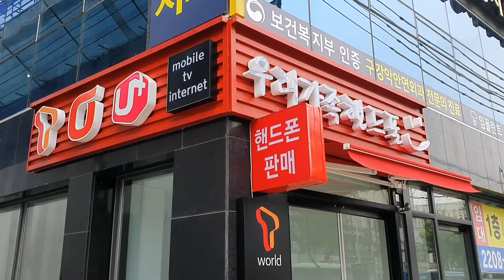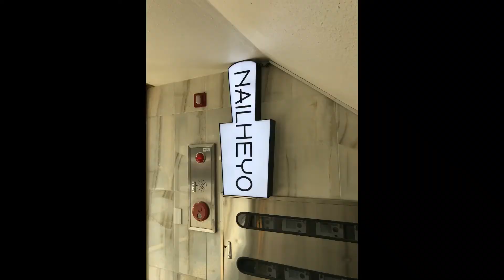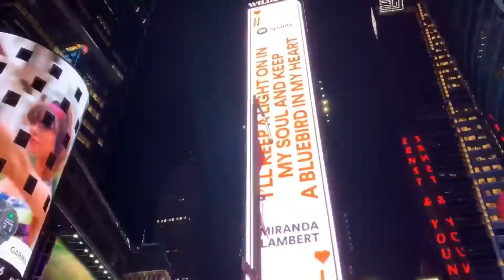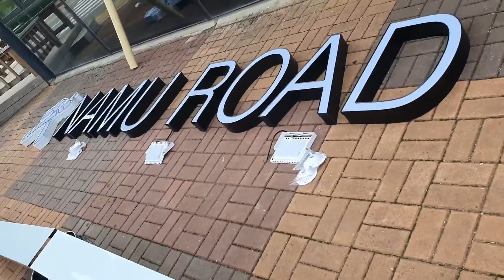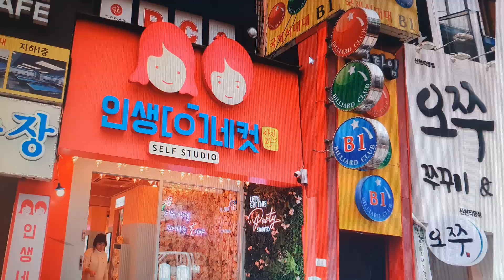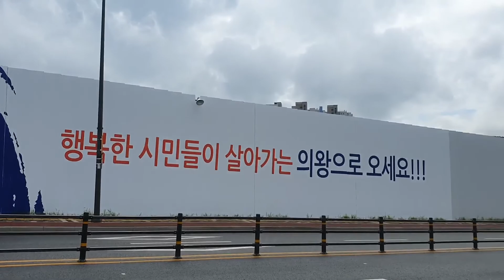화이트리스트 (부문 간판인테리어업체) 제작시공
화이트리스트 (부문 간판인테리어업체) 제작시공 추천업체리스트
도움되실 것입니다

찾기힘든 추천업체
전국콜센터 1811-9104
화이트리스트 업체 (간판인테리어업종1편)
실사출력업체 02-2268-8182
갈바절곡용접시공제작  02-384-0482
갈바시공체널제작업체 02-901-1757
네온제작시공업체 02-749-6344
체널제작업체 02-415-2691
아크릴체널 티타늄갈바잔넬 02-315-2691
LED문자간판제작시공 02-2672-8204
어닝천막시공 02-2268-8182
LED경광등 전광판풀칼라 연출  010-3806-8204
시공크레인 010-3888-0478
연립간판제작시공 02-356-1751
벌브전구LED간판제작 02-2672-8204
유리프레임제작시공 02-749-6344
컨테이너제작시공 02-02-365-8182